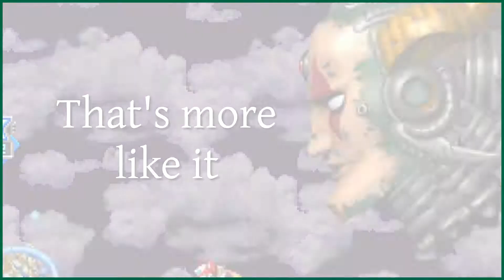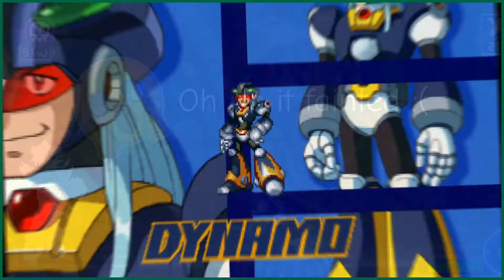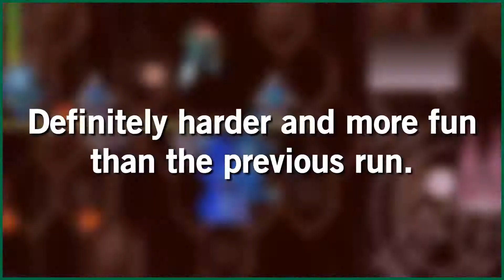Throwback the Game | MMX5 Buster Only | Filler™ Episode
I decided to feed my growing addiction to challenge runs by moving on to MegamanX5.